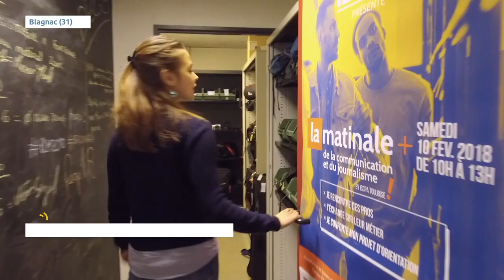ISCPA TOULOUSE | La matinale de la communication et du journalisme 2018 - Reportage viàOccitanie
Samedi 10 février 2018, 6ème édition de "La matinale de la communication et du journalisme" sur le campus de l'ISCPA Toulouse. Avec ce reportage réalisé par viàOccitanie, nous vous proposons de revenir sur cet événement où les professionnels viennent à la rencontre des lycéens afin de leur présenter leur métier et ainsi affiner leur projet d'orientation post bac.